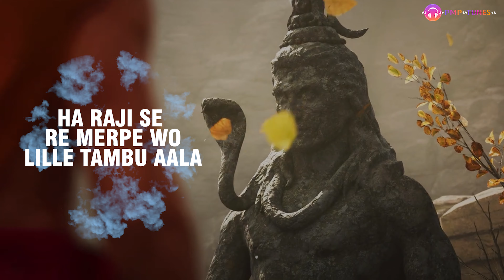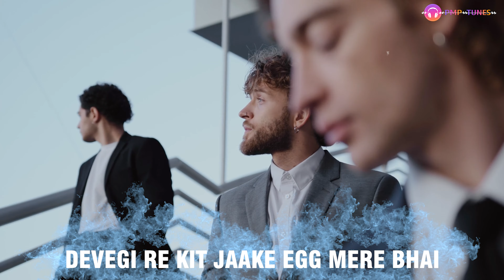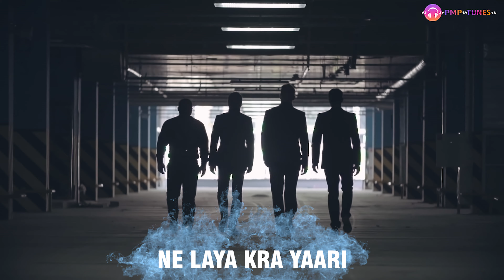2 Muhi Naag | Raj Mawar | PMP Tunes | New Haryanvi Song 2024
2 Muhi Naag | Raj Mawar | PMP Tunes | New Haryanvi Song 2024 |

PMP Tunes & Alok Tigrana Presents Official Lyrical  Video of "2 Muhi Naag" New Haryanvi Song Haryanavi 2024 & Latest Haryanvi Song 2024. Sung by Raj Mawar. Produced by Alok Tigrana.

Song : 2 Muhi Naag
Singer : Raj Mawar
Lyrics : Yogi Anjana
Design/Lyrical Video : Ronan
Producer : Alok Tigrana
Music Label : PMP Tunes